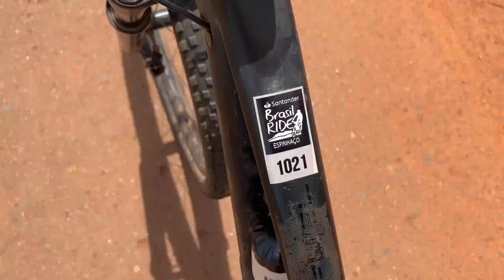VOLTEEEEEEEEI!!!! Voltando a pedalar na rua! (6 meses depois da cirurgia)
Sigam a gente:

Snap: PraQuemPedala